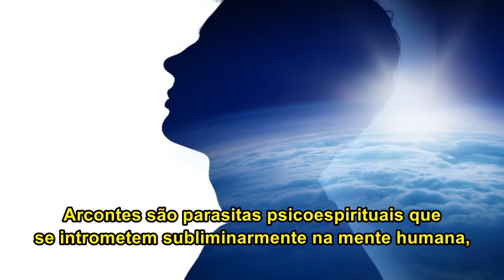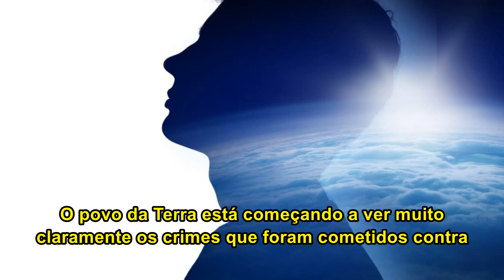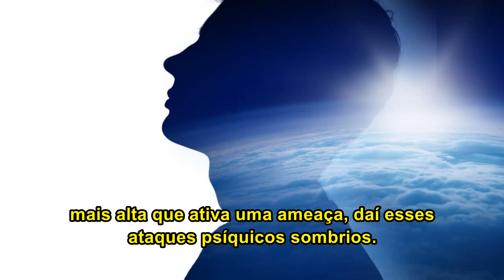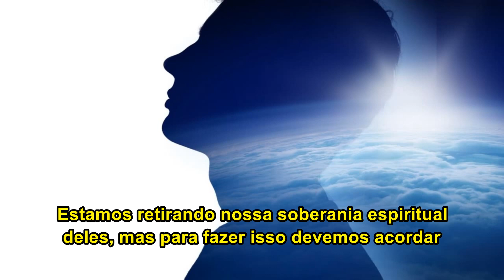Guerra Psico-Espiritual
Autor: Teri Wade